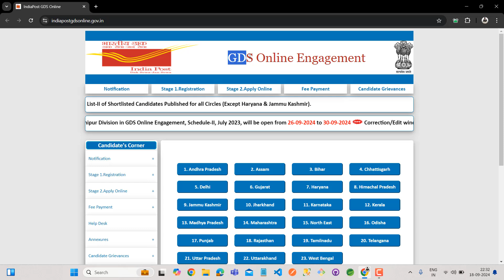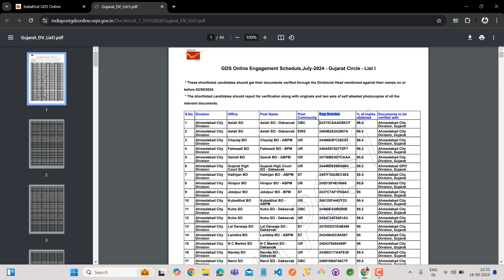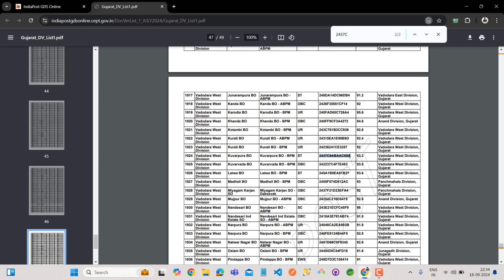GDS Recruitment 2024 Download 2nd Result | Solved issues | Gramin Dak Sewak 2024